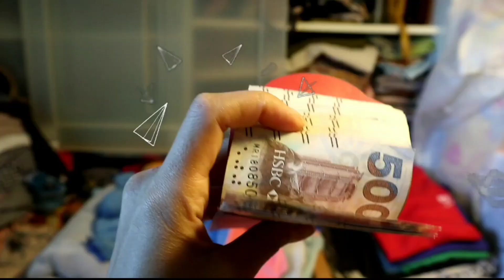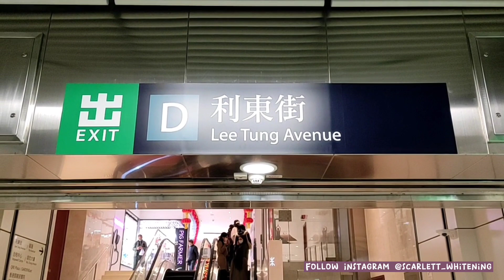PEMAKAIAN RUTIN || DAILY VLOG WITH ACNE ESSENCE TONER SCARLETT TERBARU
Hi pejuang jerawat mana suaranya!!! 🙋‍♀️😆

yang pusing sering pencet2 jerawatnya, yuk ganti aja dengan perawatan rutin menggunakan " FACE CARE ACNE SERIES " dari SCARLETT setiap hari😉

Untuk Rangkaiannya terdiri dari ;
● ACNE ESSENCE SCARLETT dengan kandungan Zinc sebum, green tea water, Tea tree water, Phyto  squalene, Mugwort hydrosol, Vitamin C, Ginkgo  Extract, Succinic acid, Gluconolactone
● ACNE SERUM dengan kandungan Tea Tree leaf  water, salicylic acid, jeju centella asiatica, lquorice extract dan vitamin c.
● ACNE CREAM DAY dengan kandungan Double action salicylic acid, natural squalane, hexapeptide-8, natural vit-c, triceramide, aqua peptide glow.
● ACNE CREAM NIGHT dengan kandungan CM acnatu, natural squalane,  hexapeptide-8, poreaway,  natural vit-c, aqua peptide glow.

Untuk mendapatkan hasil yang maksimal gunakan rangkaian produk Scarlett setiap hari 😍😘🙏🏻

Langsung cuuzzZ buruan order disini ya...!!!👇
📲Shopee👇
  OR
📲Instagram Scarlett 👇